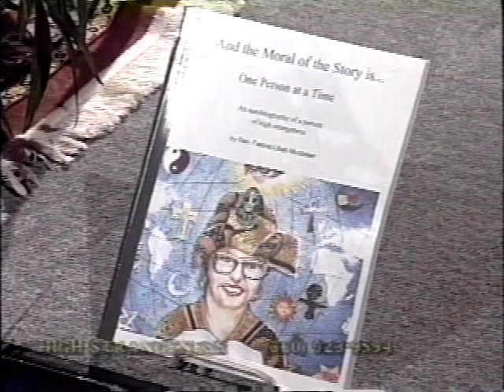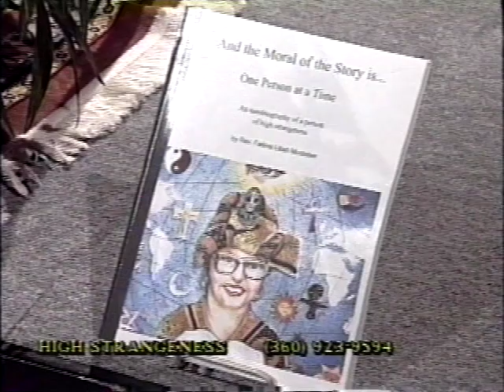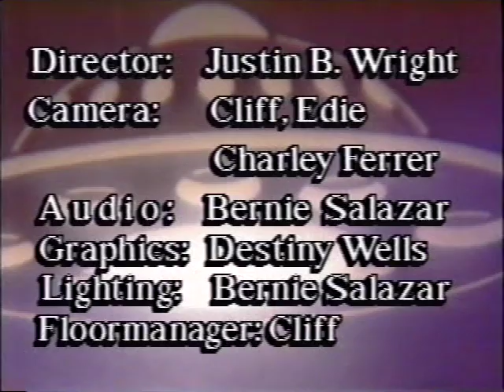A visit with a person of High Strangeness Follow your X-Factor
Visit with FOX his wonderful strange evelution and his UFO stories and friends from around the world